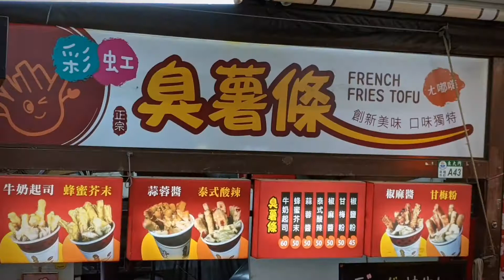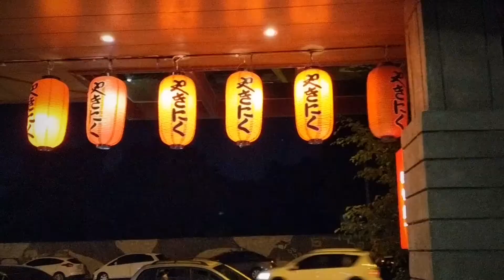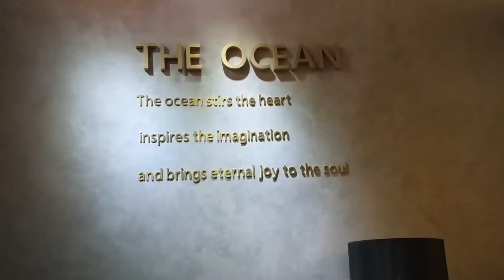2. Taiwan, Hualien (Travel to Taiwan & Japan Back to Back)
Wonder how you can spend your time in Taiwan & Japan? Here's the 2nd video (Part 1 To Hualian, Taiwan) in a series on this trip. Cheers!

For best experience, please turn on the audio for the music.

The Taiwan & Japan video series can be found in the channel's playlist and below:
Videos

Hope you have enjoyed the videos. If you have your own experiences to share in these places, you are welcome to share them in the comments. This way, we can all benefit and have more travel ideas in these 2 lovely countries! :)